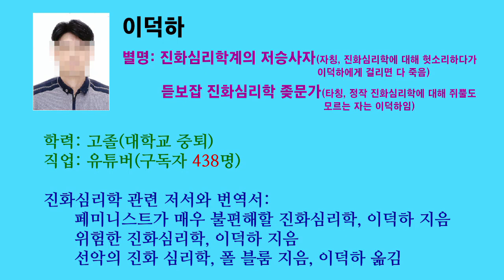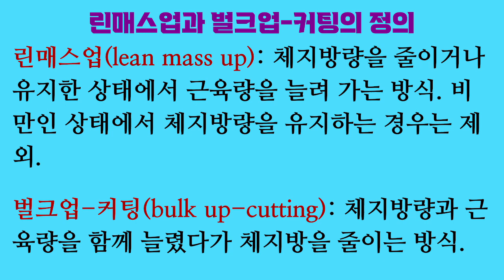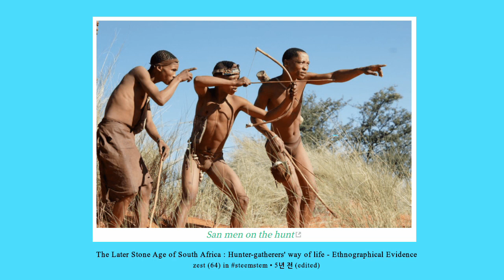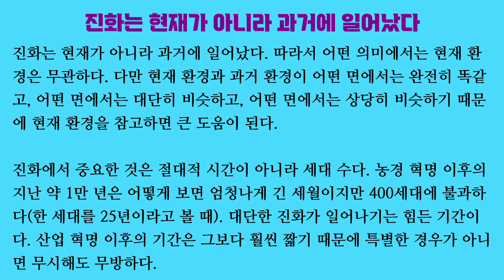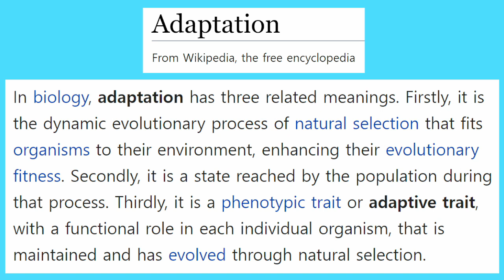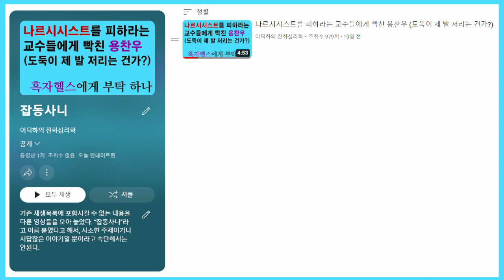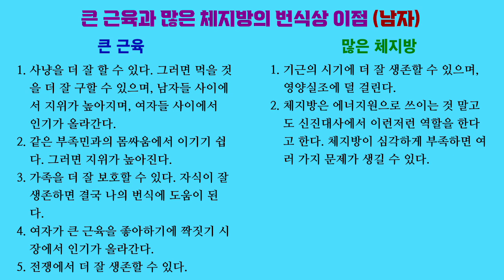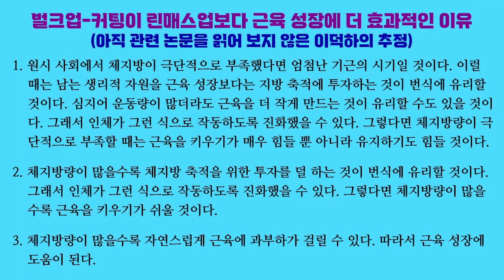진화심리학자가 린매스업은 불가능하다는 보디빌더 박승현에게 시비 걸다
보디빌더 박승현은 린매스업(lean mass up) 방식으로는 초보 시절에만 근육을 키울 수 있다고 주장합니다. 그러면서 진화론적 썰을 근거로 듭니다.

자칭 진화심리학 전문가인 제가 볼 때, 박승현은 진화론에 대해 거의 이해하지 못하고 있습니다. 그가 제시하는 진화론적 썰은 아주 이상합니다.

그리고 저의 진화론적 상식에 비추어 볼 때, 린매스업 방식이 벌크업-커팅(bulk up-cutting) 방식에 비해 속도는 느릴 수 있겠지만 근육 성장이 불가능해 보이지 않습니다.

「Environment of evolutionary adaptedness (EEA)」, Kevin Bennett, 『Encyclopedia of personality and individual differences』, 2018